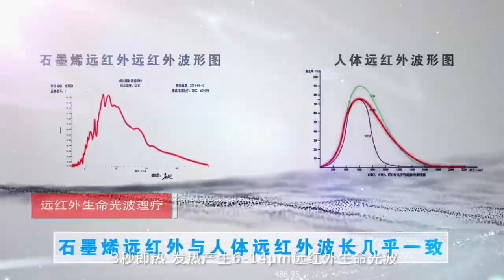heating film comfortable Shoulder Support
Based on the core technology of the graphene heating film, it heats up to generate far infrared radiation to produce more intense physiotherapeutical effects.Suitable for people who experience soreness, joint pain and discomfort in the shoulder.